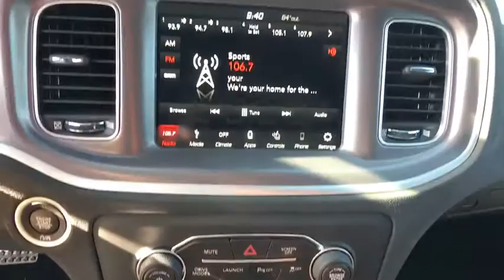2019 Dodge Charger Woodbridge, Springfield, Manassas, Fredericksburg, Fairfax, VA 9U7804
New 2019 Dodge Charger available in Woodbridge, Virginia at Lustine Chrysler Dodge Jeep Ram. Servicing the Springfield, Manassas, Fredericksburg, and Fairfax, VA area.
2019 Dodge Charger Scat Pack RWD - Stock#: 9U7804 - VIN#: 2C3CDXGJ4KH706707

Recent Arrival!&lt;br&gt;&lt;br&gt;&lt;br&gt;Available backup camera available blue tooth available third row seats available aluminum alloy wheels available adaptive cruise control.